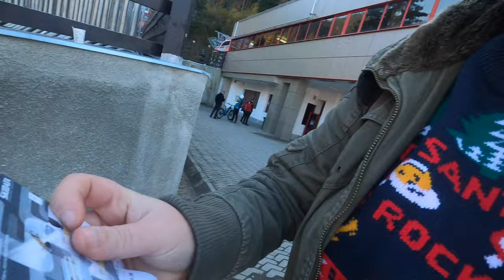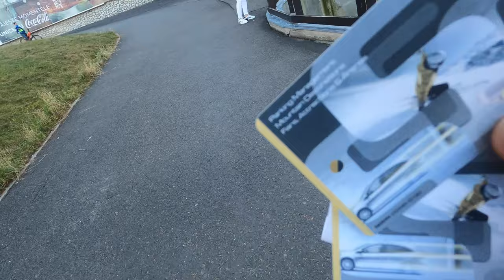Brasov centru - Poiana Brasov si Postavarul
M-am trezit de dimineata si era o ceata mare mare.. in jurul orei 11:00 aceasta s-a ridicat si era senin sticla asa ca am hotarat sa ies impreuna cu colega mea de cabane-de-inchiriat.ro sa iesim sa facem un video scurt de prezentare a zonei in care locuim.

Am profitat de aceasta si mi-am luat si chitara in spate :)